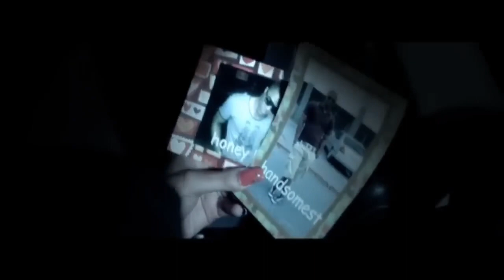ITZ TIFFANY FEAT CASTRO - LAST ONE (CLIP)